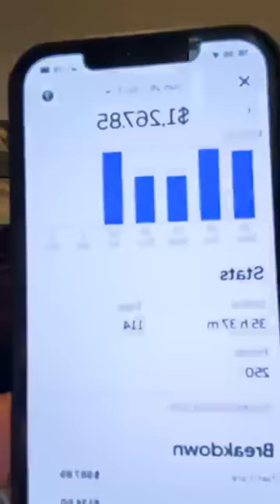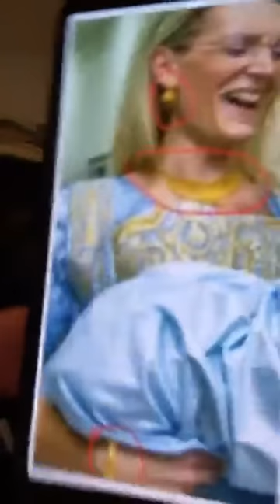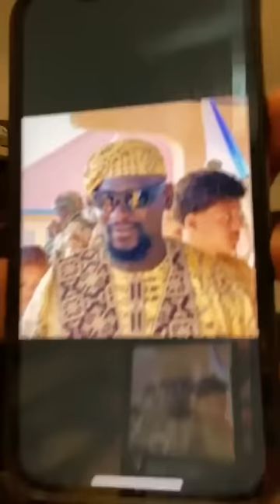LIMOGEAGE DU DIRECTEUR DE L’AÉROPORT AST ?